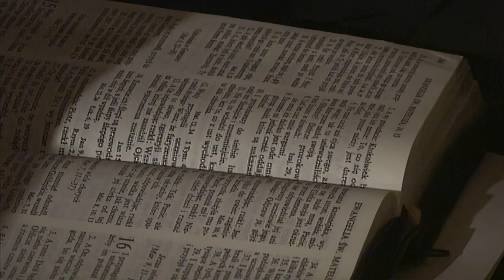Ewangelia oczami Żyda #3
„Ewangelia oczami Żyda” (The Gospel through the eyes of Jew), to cykl wykładów, które prowadzi doktor teologii, Aleksander Bołotnikow. Seria drobiazgowo roztrząsa jak Nowy Testament może być pojmowany przez Żydów będąc de facto kontynuacją Tory i w ogóle Starego Testamentu. Seria zawiera sesje pytań i odpowiedzi (Q&A).

Nagrano staraniem zboru Kościoła Adwentystów Dnia Siódmego w Podkowie Leśnej w dniach 4-6 lutego 2011 r. w Wyższej Szkole Teologiczno-Humanistycznej im. M. Beliny-Czechowskiego w Podkowie Leśnej. Materiał filmowy oryginalnie zarejestrowany w jakości Standard Definition (SD, 576i).